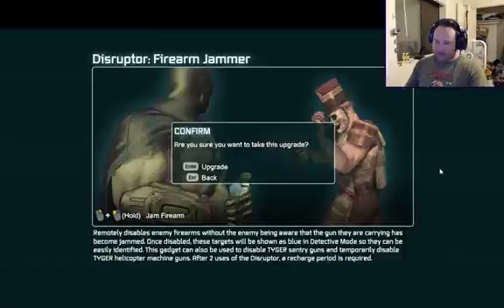Batman Chillstream (Part 13)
Continuing Arkham City.
I'm enjoying it quite a lot!
Definitely more depth with the open world than Arkham Assylum had.